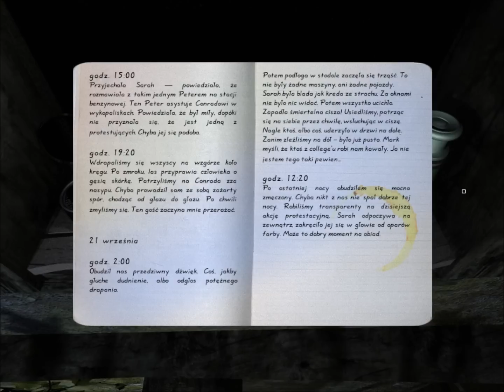Zagrajmy w Barrow Hill cz.14 - Ofiara z oleju 2/2